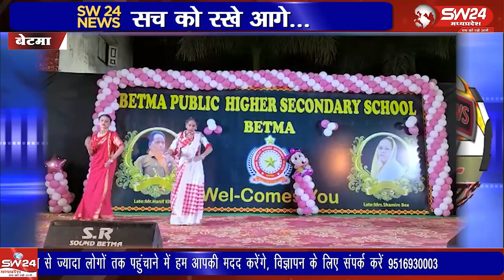बेटमा पब्लिक स्कूल का वार्षिकोत्सव कार्यक्रम स्थानीय बियाणी गार्डन में आयोजित किया गया।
बेटमा पब्लिक स्कूल का वार्षिकोत्सव कार्यक्रम स्थानीय बियाणी गार्डन में आयोजित किया गया। जहां विद्यार्थियों ने एक से बढ़कर एक रंगारंग सांस्कृतिक कार्यक्रमों की प्रस्तुतियां देकर उपस्थित अभिभावकों का मन मोह लिया।
बेटमा इंदौर से राजेंद्र सूर्यवंशी की रिपोर्ट।